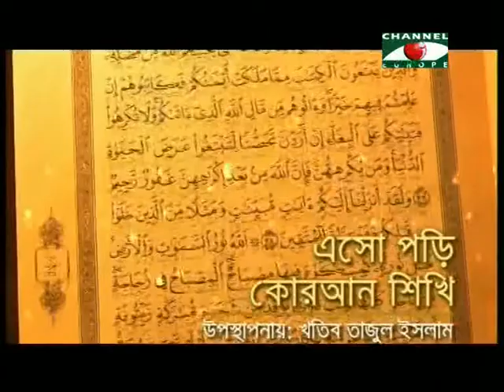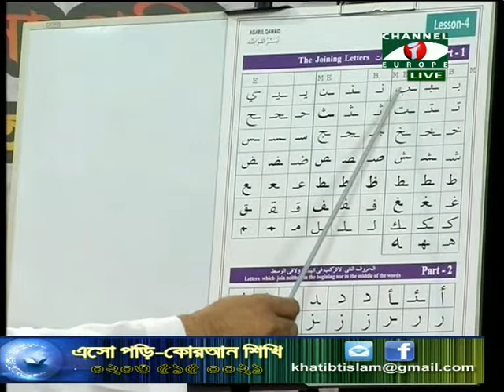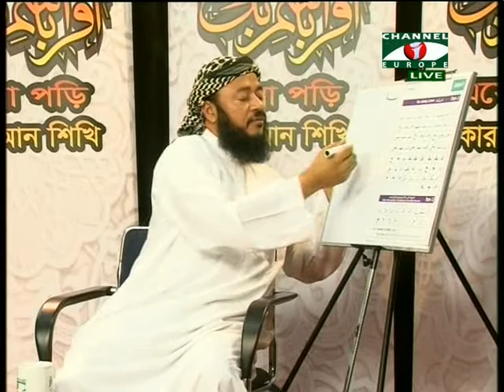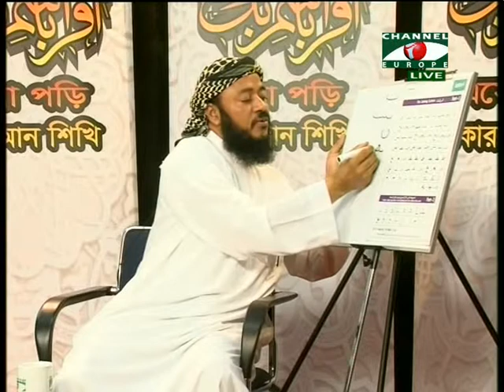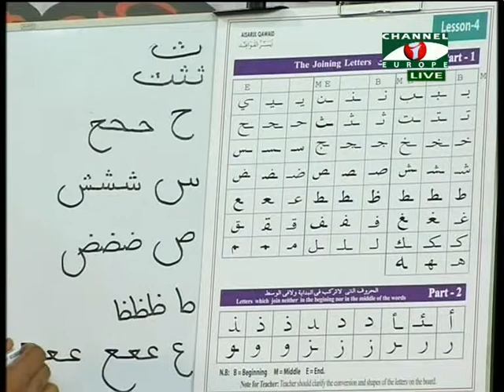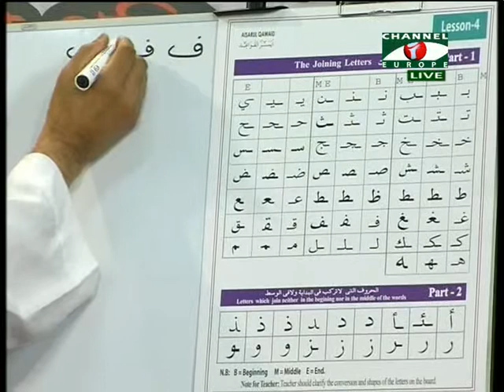Islamic Show - Esho Pori Quran Shiki - 30/11/13 - Part - 1A